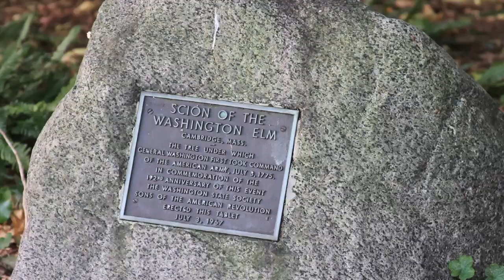Campus Time Capsule: The Washington Elm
Much of the University's history is reflected in its grounds and buildings. This tour gives a brief overview of that history, concentrating on the central campus core, which reflects various stages of growth.